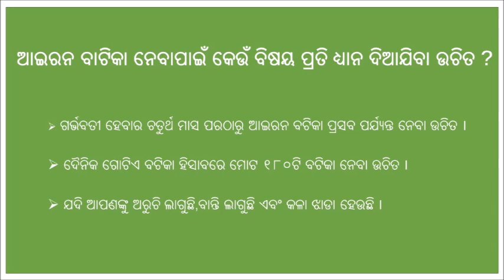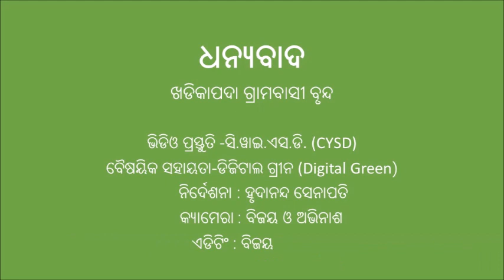IFA Supplementations_SAMVAD_Odia_Odisha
This video highlights pregnant women require additional iron and folic acid to meet their own nutritional needs as well as those of the developing fetus. Deficiencies in iron and folic acid during pregnancy can potentially negatively impact the health of the mother, her pregnancy, as well as fetal development. Iron and folic acid is recommended for pregnant women to prevent maternal anaemia, puerperal sepsis, low birth weight, and preterm birth.